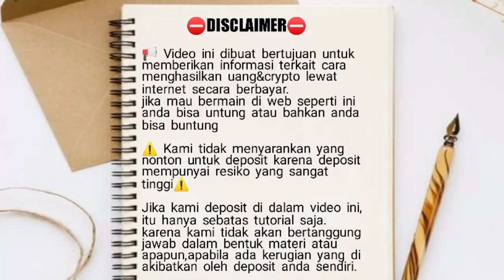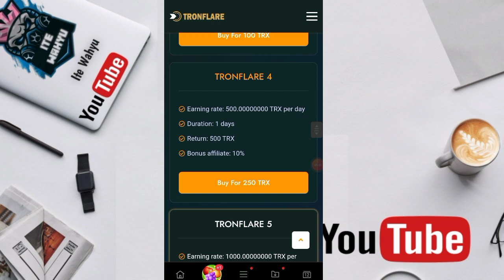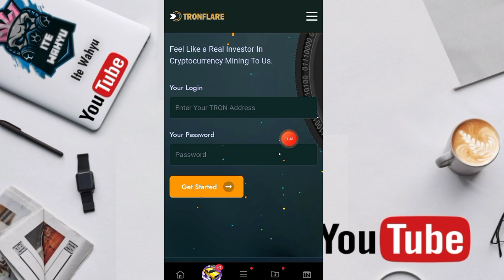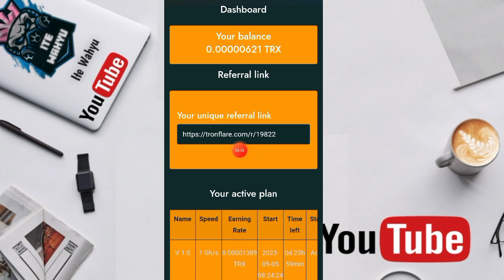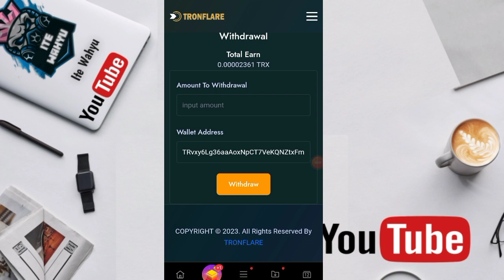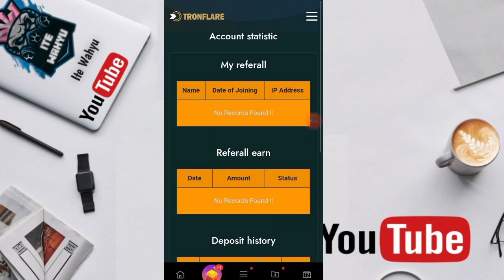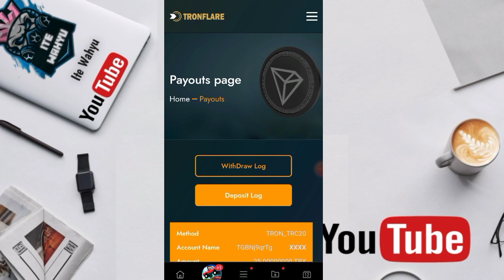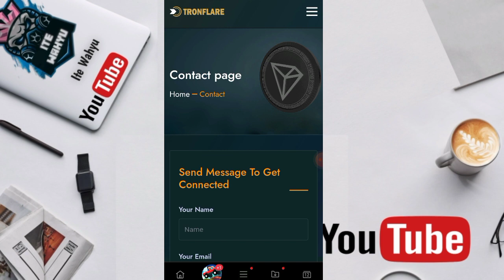RILIS HARI INI💰💰BONUS PENDAFTARAN 1 GH/S GRATIS | CLOUD MINING BTC TERCEPAT 2023 | CRYPTO MINING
WAJIB GABUNG
CHANNEL TELEGRAM

📬BUSINESS/INQUIRIES/ENDORSE